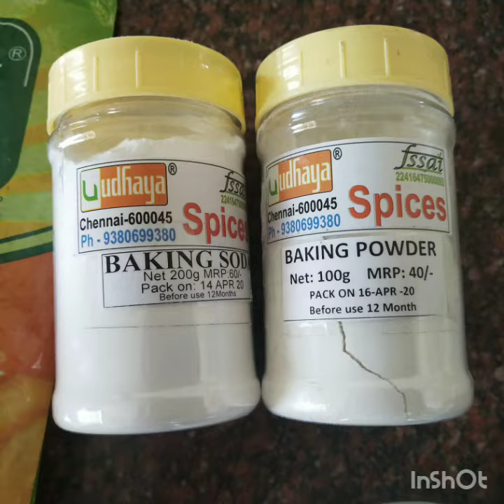American Breakfast...Pancake.scrambledegg,,toastedbread...yummy/Tamilvlog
AmericanBreakfast#pancake#egg